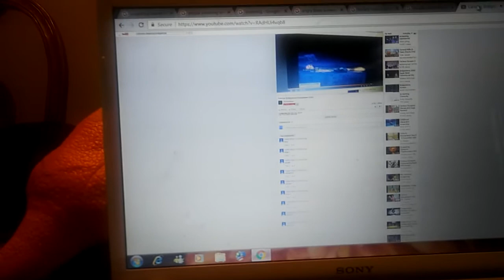Carter's screaming cartoon characters crossover